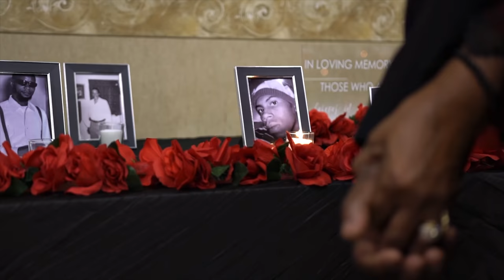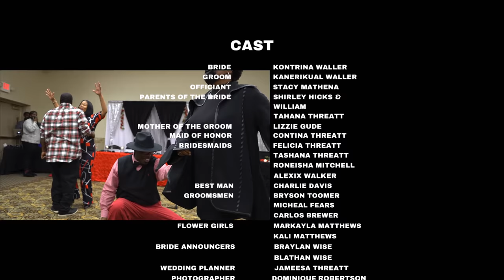WANNA BE A WALLER - WALLER WEDDING 2021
LAPOLOFILMSANDPRODUCTION.
D. ROBERTSON PHOTOGRAPHY.